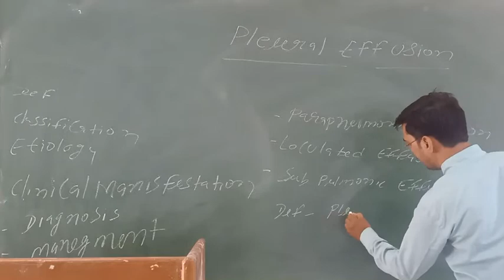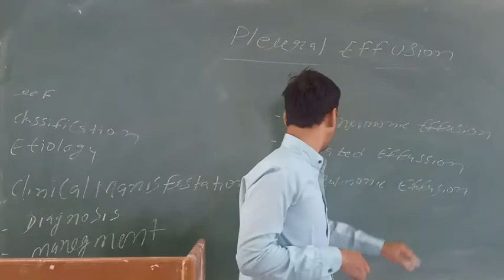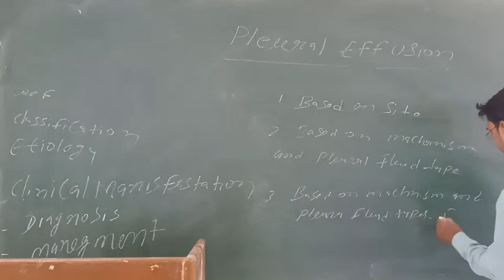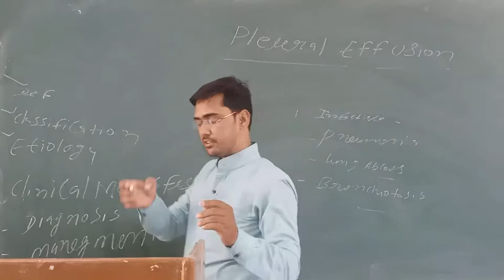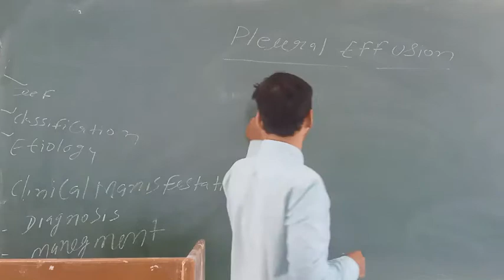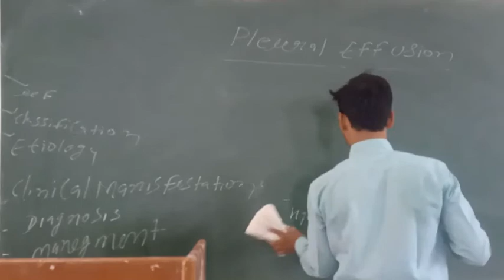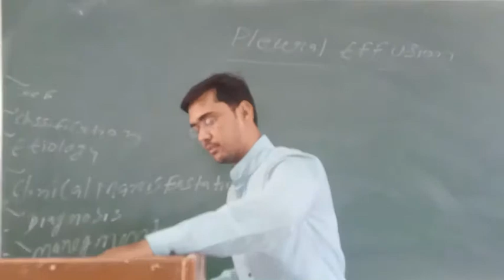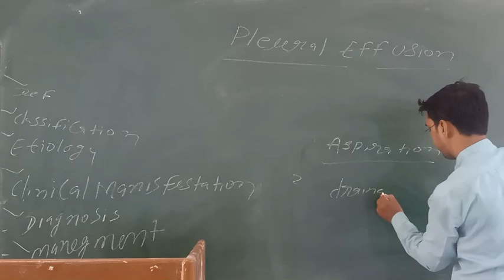Uvesh Ali Bhatti Sir Topic:- Pleural Effusion 19.08.20